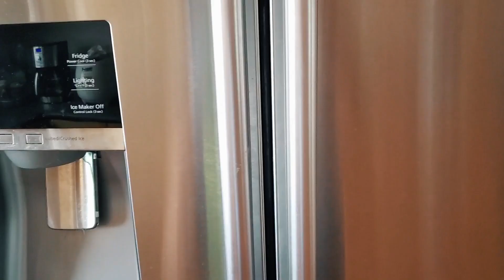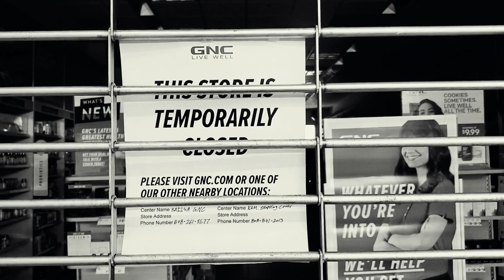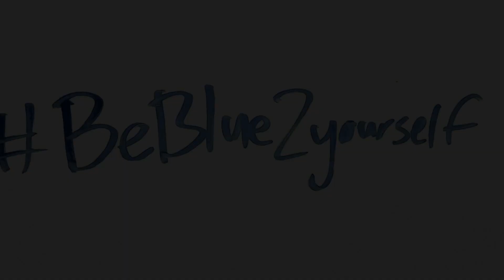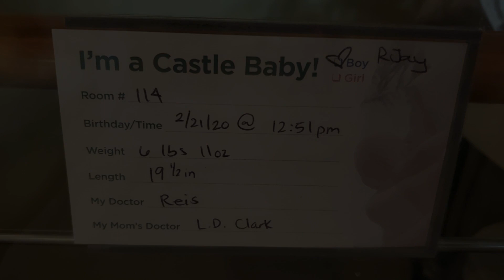Quarantine Video (Random Topic)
Here's another huge self-product that I made myself and it feels great that I brought it back to life in a way!!  This is also like a YouTube Rewind to where you see the old me with old friends that are STILL my friends up to this day!!  Thank you to everyone that's in this video, for being part of my life and impact it in a very great way!!  Anyways, I hope you guys enjoy!!

We Won the Fall 2018 Roy W. Dean Grant:
I post videos at least 1-2 times a month due to my busy schedule so keep an eye out for new videos that'll come up!!